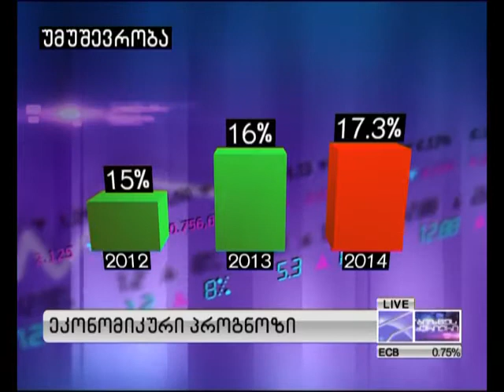პრობლემები საცალო ბაზარზე - 12.10.2013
ბიზნესკურიერი - პრობლემები საცალო ბაზარზე - 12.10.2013